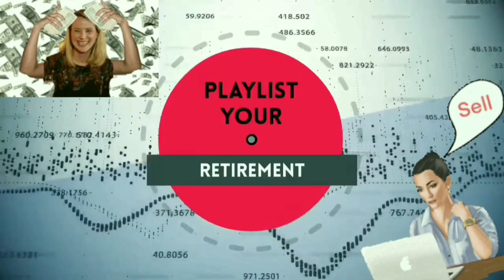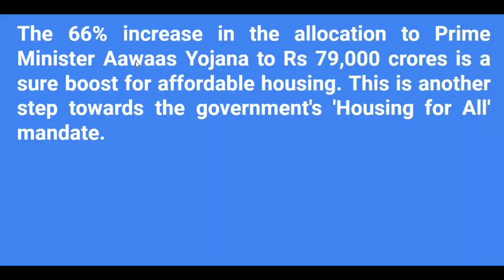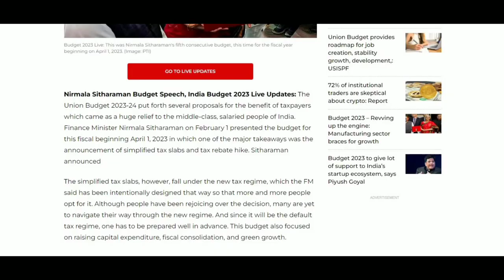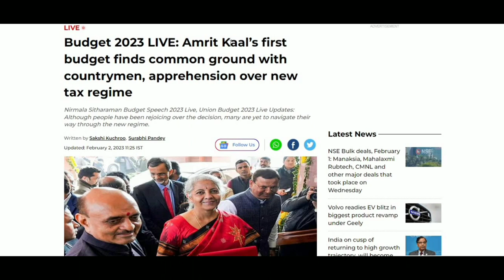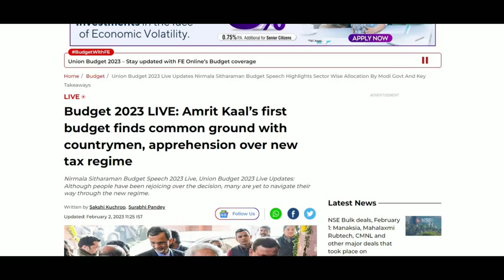Union Budget 2023। Budget 2023 Latest News। Union budget 2023-24। Union budget 2023 expectations